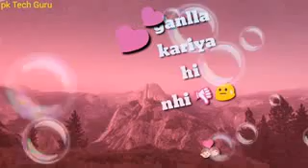Aadat ninja Sad song new status !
Aadat  ninja Sad song new status !,Aadat Ninja Punjabi Song , Whatsapp Status ,